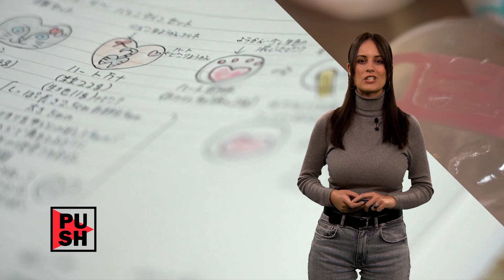Rücktritt nach Skandal ++ Valentinstag im Lockdown | krone.tv PUSH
Der japanische Olympia-Chef tritt nach einem verbalen Fauxpas zurück. Und der Valentinstag fällt heuer anders aus, doch welche Optionen gibt es? Das und noch mehr gibt's in eurem PUSH-Update mit Annie Müller Martinez.